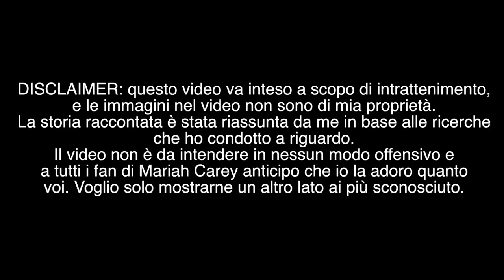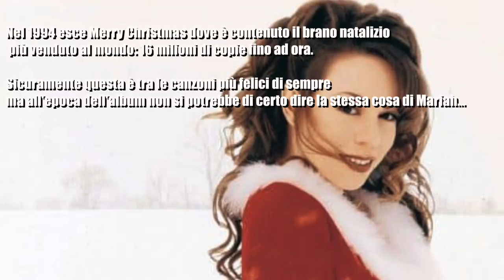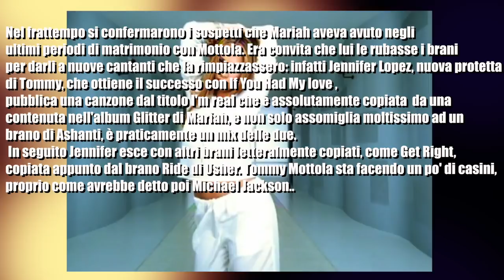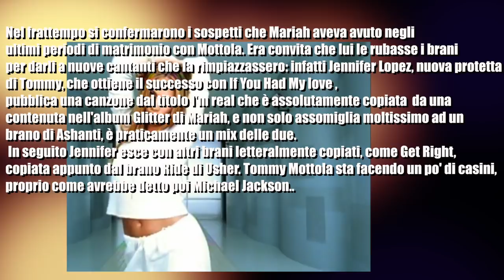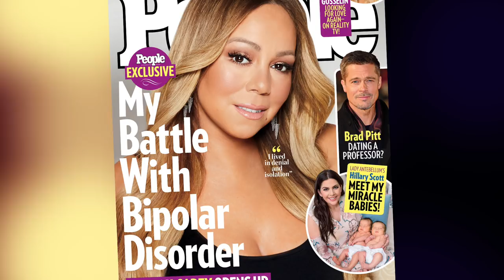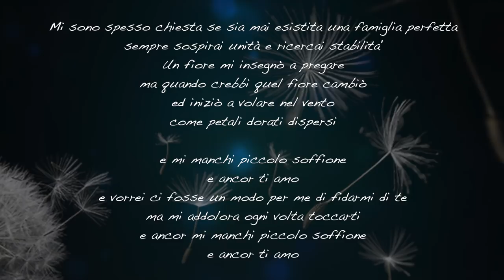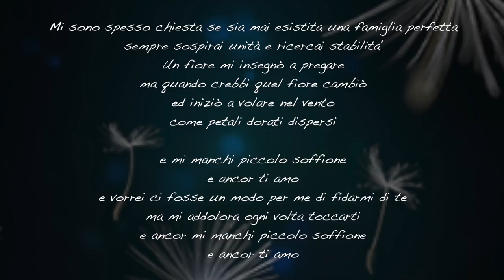I MISTERI DELLA MUSICA | La vita segreta di Mariah Carey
La serie | I MISTERI DELLA MUSICA | è una nuova serie che ho ideato per raccontarvi un po' di segreti dei personaggi, delle etichette e dei pezzi più famosi al mondo. L'idea mi è venuta perché spesso dai messaggi che ricevo da voi percepisco che ci sia la sensazione che i nostri idoli siano creature superiori e che le loro esistenze siano perfette.
Ma vi posso assicurare che il mondo della discografia non è differente da altre realtà molto crude, dove tutto riguarda molto i soldi e poco le persone. Ovviamente la storia di uno non è la storia di tutti e i fatti raccontati in questi video sono frutto delle mie ricerche, ma non è detto che siano verità assolute. In ogni caso cerco sempre di riportare il più possibile direttamente le parole degli interessati, le prendo dalle loro interviste.

La musica di questo video è ideata e creata da PRODURRE MUSICA ELETTRONICA P.M.E. e potete visitare il suo canale qui:

-Per fare gli esercizi assieme a me e cambiare la tua voce in pochi minuti:

-Per parlare direttamente con me vienimi a trovare sulla mia pagina Facebook e invia un messaggio:

Quello che trovi  in questo video è frutto delle mie idee ed opinioni, se non sei d'accordo puoi lasciare un commento purché sia educato. I commenti rudi e le parolacce verranno eliminati alla velocità della luce!

Grazie a tutti quelli che mi sostengono!
Un abbraccio
Ale